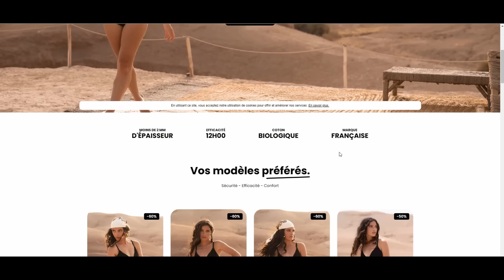MA TRANSFORMATION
En ce moment c’est les SOLDES chez Eve and co, il y a -50% sur tout le site. Tu as 10€ OFFERTS sur ta commande avec mon code : CAROLOGIE

Si tu aimes mon travail et que tu veux aider cette chaîne à rester la plus autonome possible financièrement en plus de remplir mon frigo

Mon Instagram : la_carologie